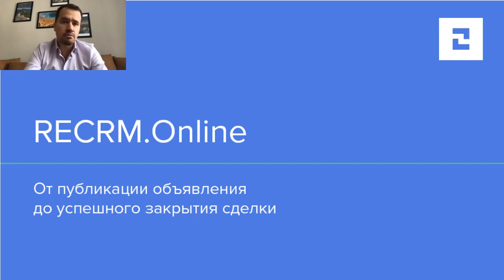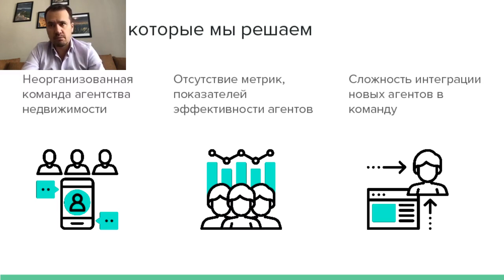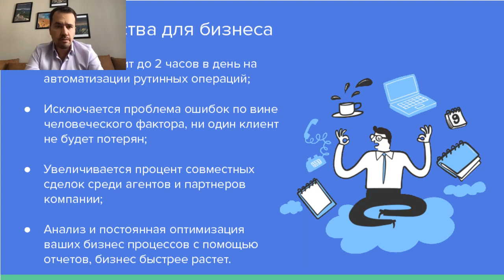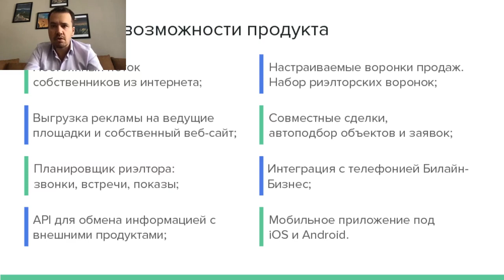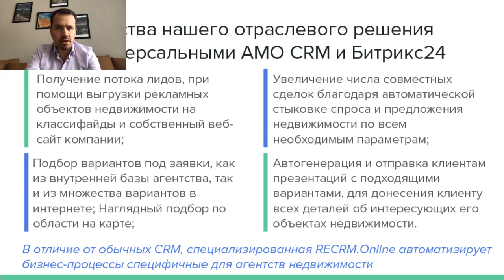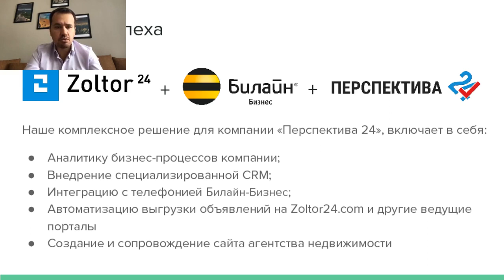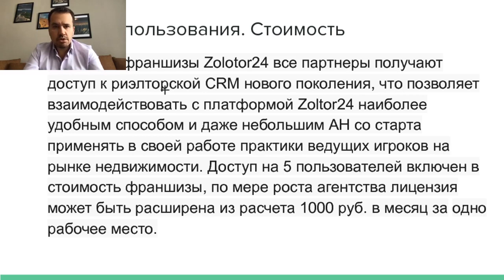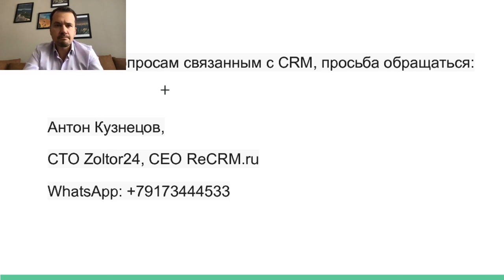Real Estate CRM Online. Возможности, отличия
В этом вебинаре я рассказываю об особенностях нашей новейшей риэлторской CRM системы, о том зачем вообще нужна CRM агентству недвижимости.